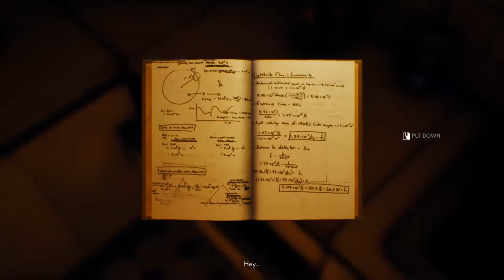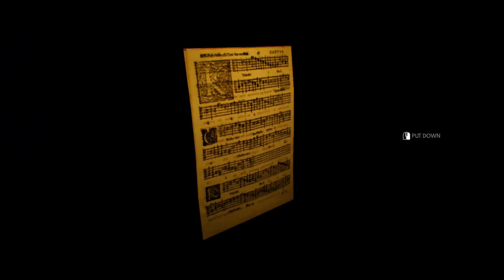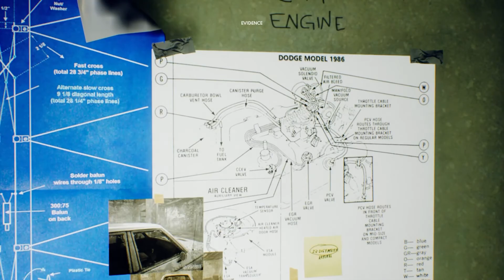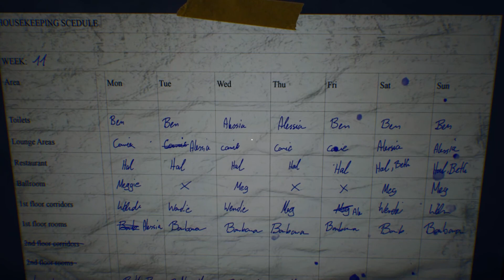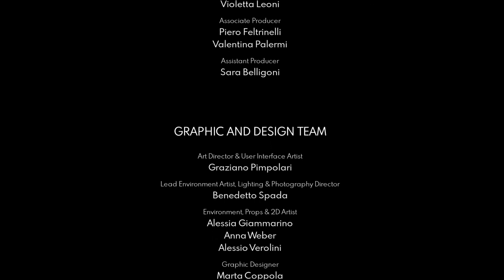The Darkest Twist In Gaming | The Suicide Of Rachel Foster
Full Gameplay Walkthrough of The Suicide of Rachel Foster. All Cutscenes, Full Commentary.  This is the Full Conclusion, Good Ending of The Suicide Of Rachel Foster. One of the most disturbing and darkest twist in gaming period. Hope you guys enjoy this finale.

✓Epic Games: Enigmatic ProdYT
✓STEAM: Enigmatic Prod
✓Playstation 4: Enigmatic_Prod